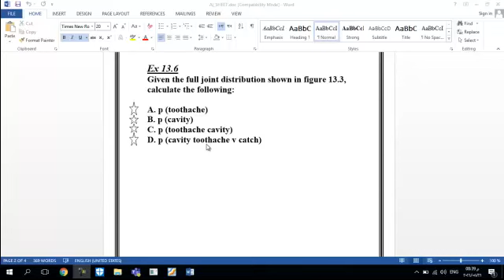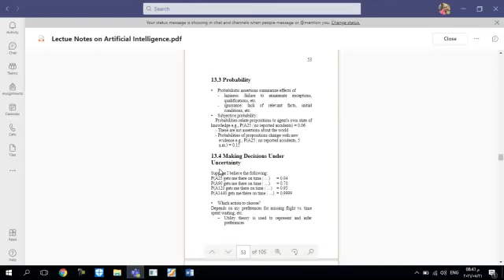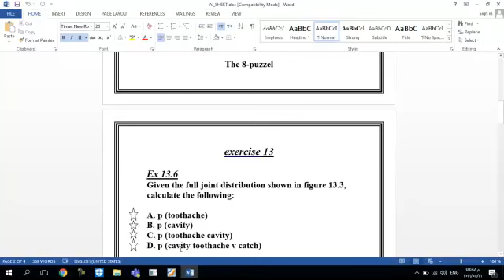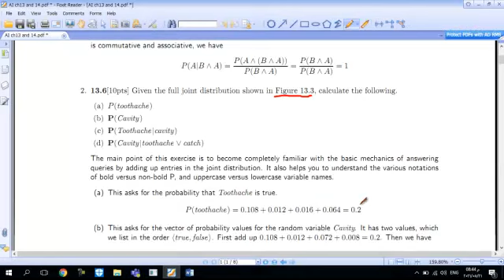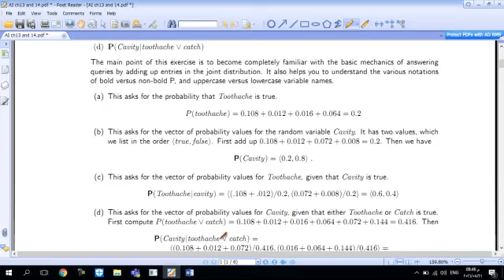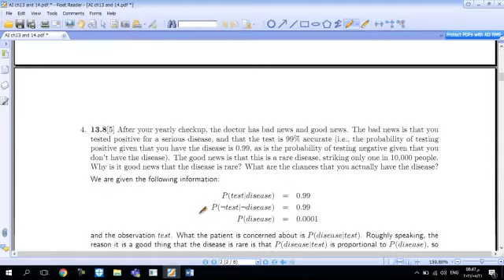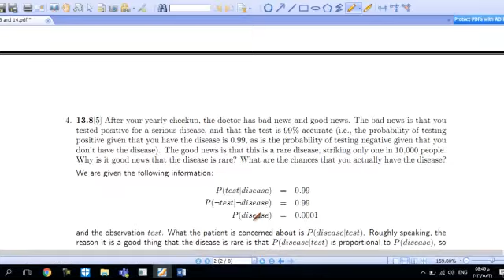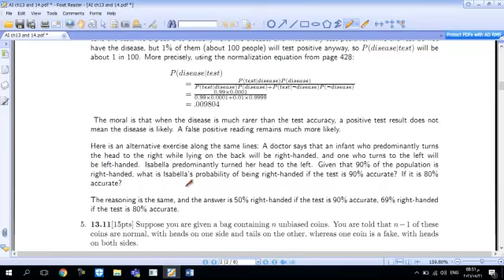Artificial Intelligence || Lab8 Uncertainty